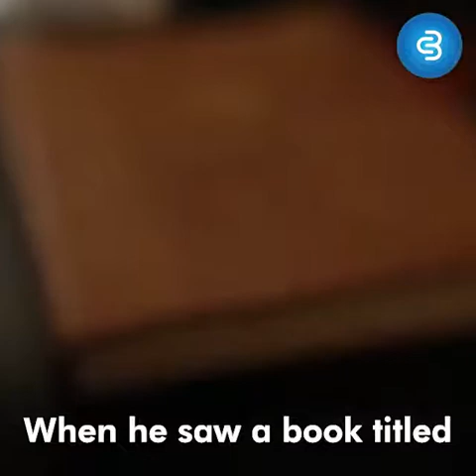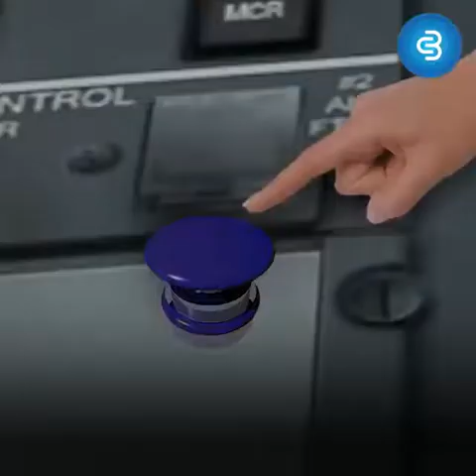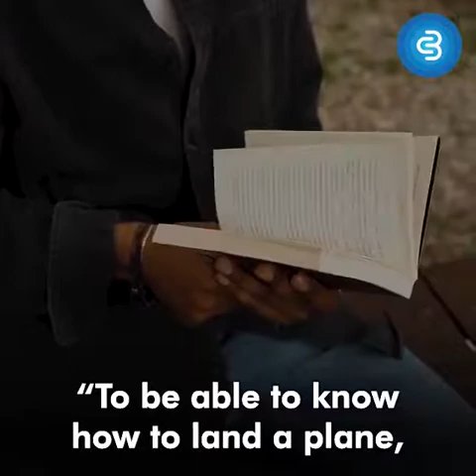Airplane cleaner story